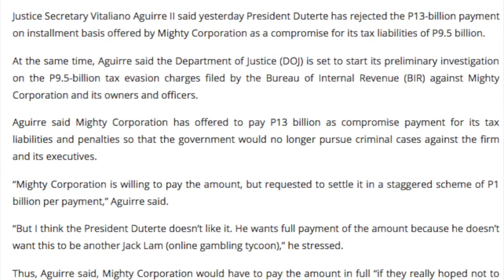Compromising deficiency taxes without bribing or incurring unwanted expenses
The purpose of this video is to offer a legal alternative in reducing deficiency tax assessment leading also to the avoidance of being persecuted or prosecution. The 2nd and 3rd parts hereof shall deal with the comprehensive understanding on how this COMPROMISE SETTLEMENT OF TAXES WORKS and the tips, techniques and tactics that the same brings to a needy taxpayer.  Thank you for sharing this to others.